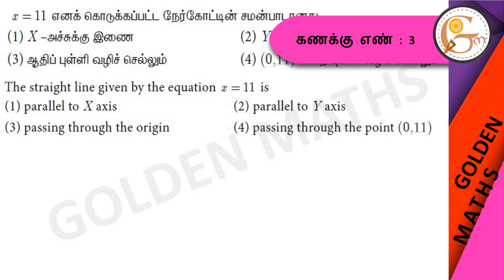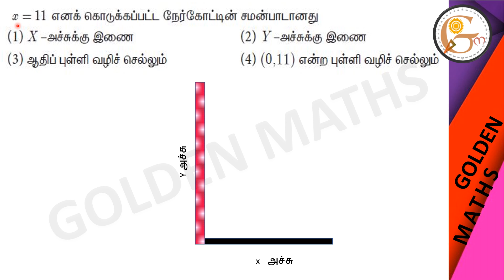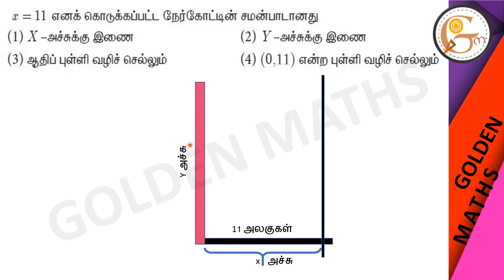Sum number 3, exercise 5.5/SSLC-coordinate geometry// new text book 2019 //